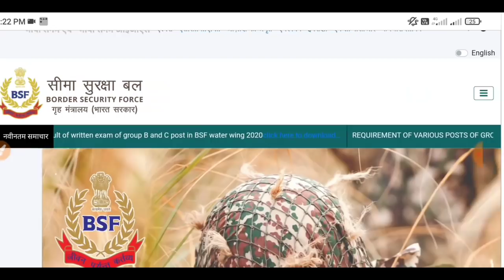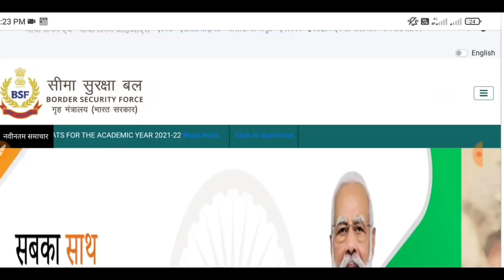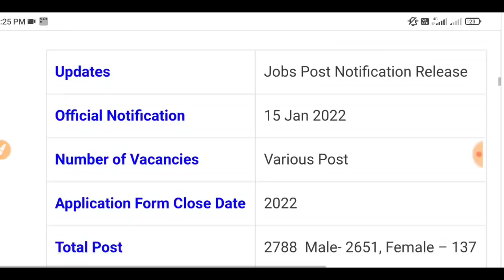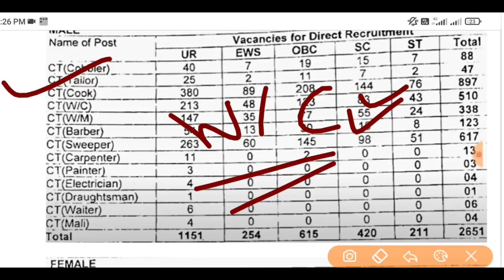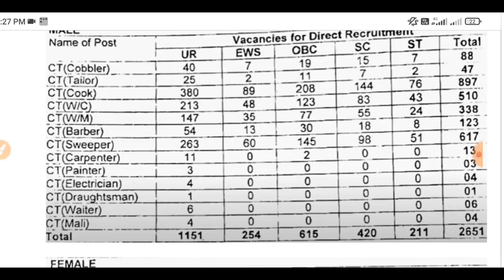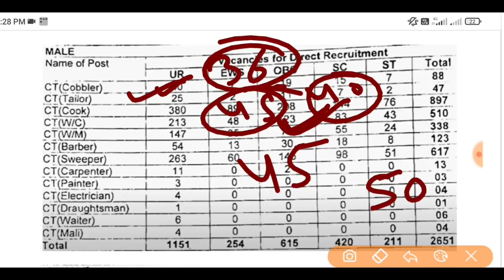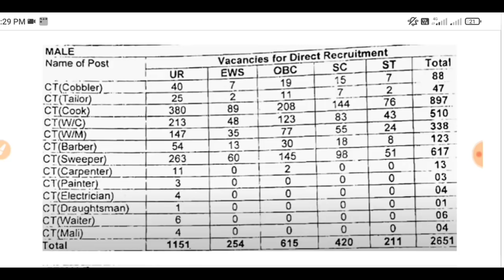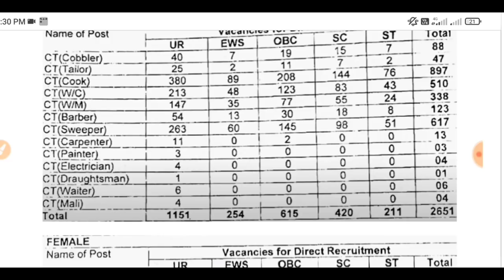BSF Recruitment 2022 | BSF Constable Recruitment 2022 | BSF Vacancy Cut-off 2018 | physical Date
FLIPKART

GUIDE

PRACTISE SETS

AMAZON

GUIDE

PRACTISE SETS

फ्री क्लास, ऑनलाइन कोर्स , टेस्ट सीरीज के लिए

Hello friends, how are you all? Today we will talk about the recruitment. He has issued a direct recruitment advertisement from the (BSF. In this recruitment, Aircraft Mechanic, Radio Mechanic, Flight Gunner, Engineer,Sub Inspector, Head Constable (Store Man), Constable Vacancies and candidates can apply from any state. Female and male candidates can apply. Other Details of BSF Constable Recruitment 2022, BSF SI Recruitment 2022, BSF Constable Bharti 2022, BSF Constable Vacancy 2022, BSF Head Constable Notification 2022, Sarkari Result, age limit, eligibility, last date to apply, application fees are explained below in detail, Babu Foji